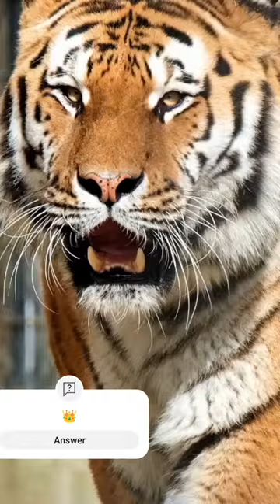Tiger Denger Looks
tiger video
tiger looks
real Tiger
tiger vlog
tiger looks